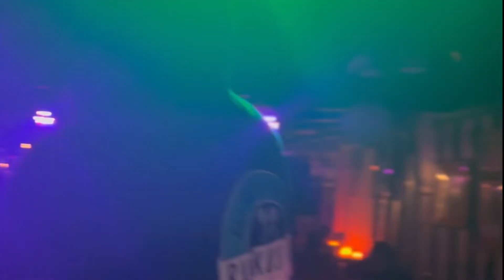ILL BY INSTINCT - The Coffee Pot, Roanoke, VA (Patreon promo)